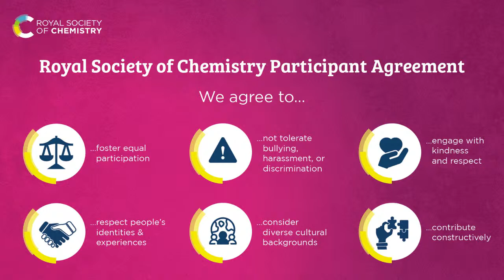How can an academic leader also be a great manager?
4pm UK time, 13 March 2024, RSC YouTube and LinkedIn

Those who pursue a career in academia are normally expected to assume a management role at some point. But how well does a career in academia equip you to be a great manager who sets the scene for a great science culture? In this session, we discuss management capability within academia, including the struggles and challenges of being a manager, the support and training needed, and what those in academia should be able to expect from their managers.

Confirmed panelists: Professor Steve Howdle, University of Nottingham; Professor Christopher Jackson, Jacobs Engineering; Dr. Dennis Sherwood, Silver Bullet; Professor Radha Boya, University of Manchester.